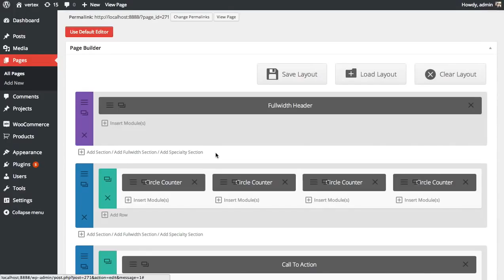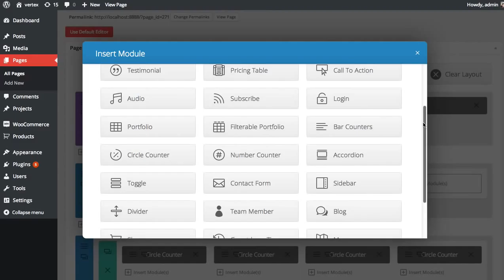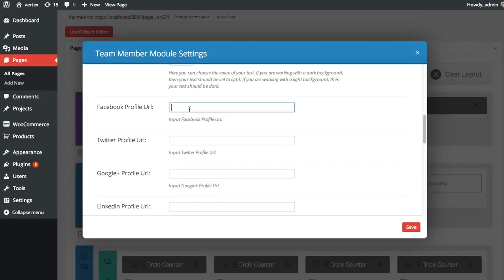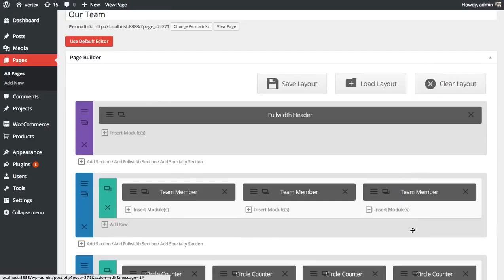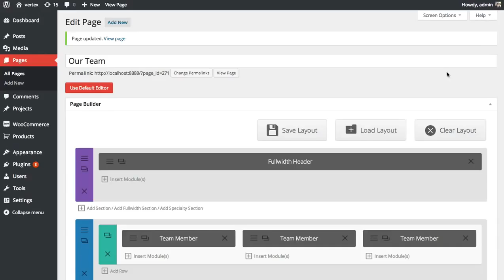Using The Team Member Module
is a new wannabe free website creator. At the moment we have just opened our doors for the first beta testing.

We offer everyone the possibility to create a free professional website with the help of a drag&drop website builder.

All users that register on the beta testing will get the possibility to connect their personal domain.